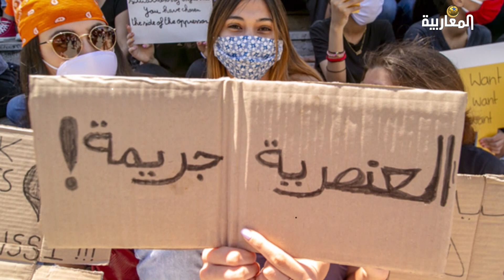التمييز العنصري..أي معاناة للجاليات من الظاهرة؟